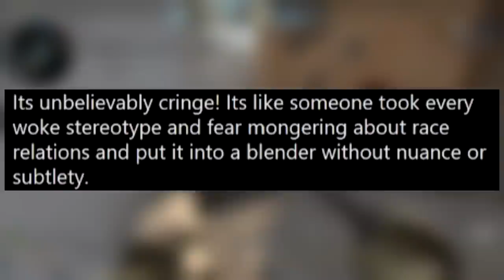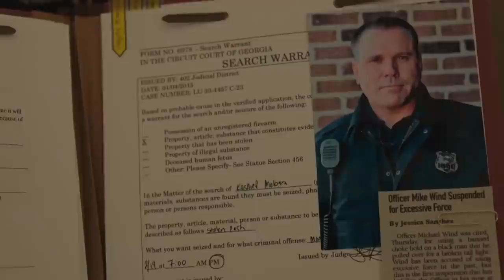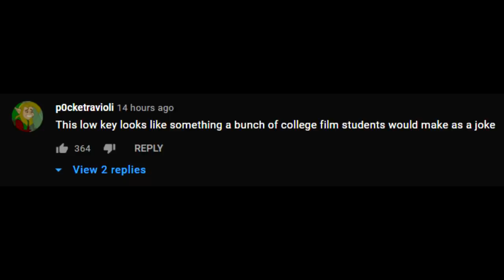THERE'S A KAREN MOVIE..